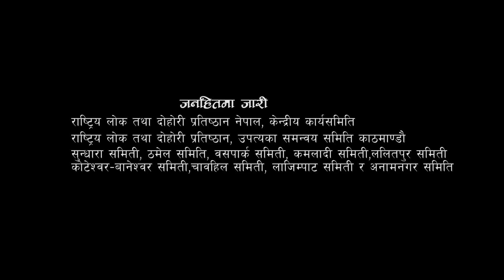को*रो*ना भाईरस Naresh Khati & Eleena Chauhan Ft. Komal, Deepa, Rishi, Badri, Pashupati, Umesh,Ramesh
Meksam Naresh Official Presents:-
🎶 Audio Credits:-
Song:- को*रो*ना भाईरस
Vocal:- Naresh Khati Chhetri & Eleena Chauhan
Lyrics:- Goma Pariyar
Music Arranger:- Bishal Niraula
Recording Studio:- Alankar Digital
Mixing:- Bishal Niraula
Audio/video:- Gorakshya Music Pvt. Ltd.

🎬️ Video Credits:-
Director:- Naresh Khati Chhetri
Post Production:- Adventure Entertainment

👩‍🎨👨‍🎨Artist:-
Komal Oli
Rishi Dhamala
Deepa Shree Niraula
Badri Pangeni
Ramesh Bg
Pashupati Sharma
Phulandeki Aama (Umesh Rai)
Latte (Rajendra Nepali)
Ishwori Khati

All the Audio and Video rights of this Music Video is owned only by Naresh Khati.

Unauthorized downloading and uploading on YouTube channel is Strictly Prohibited And will attract punitive measures from Meksam Naresh Official. Embedding to a website is allowed.